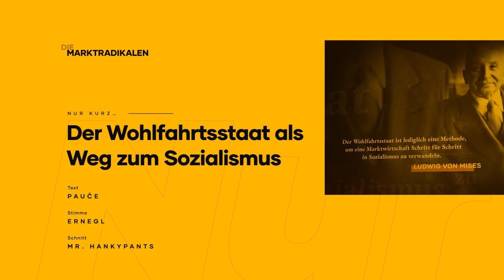[Nur Kurz…] Der Wohlfahrtsstaat als Weg zum Sozialismus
Quellen:
Was ist der Wohlfahrtsstaat

Text
Pauče